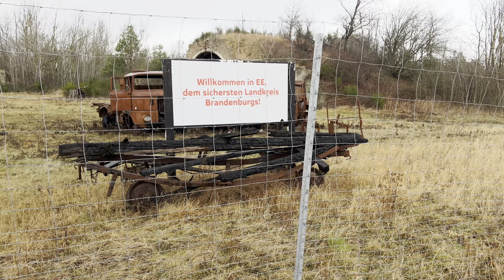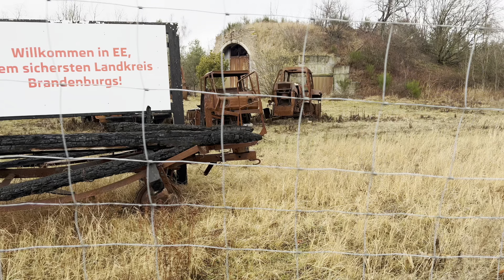Multicar M25, W50 und ZT 303 komplett ausgebrannt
Werkzeug:
Powerbank zum Motorstarten